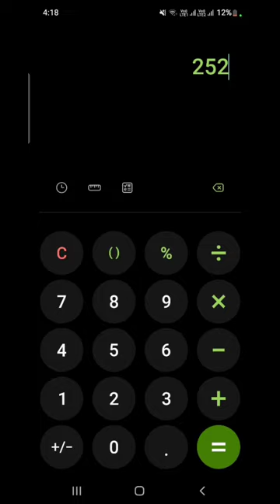wais pg bumili ng Gold